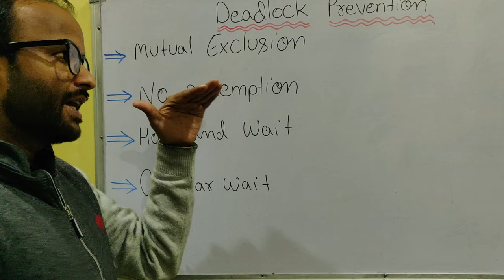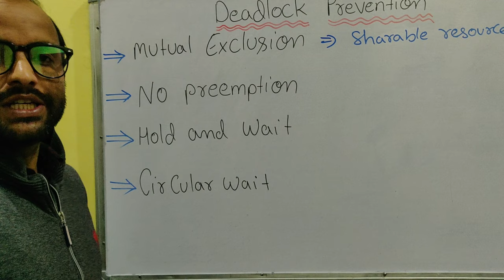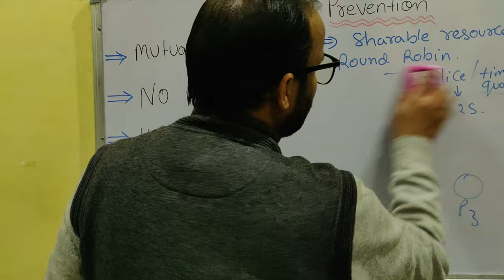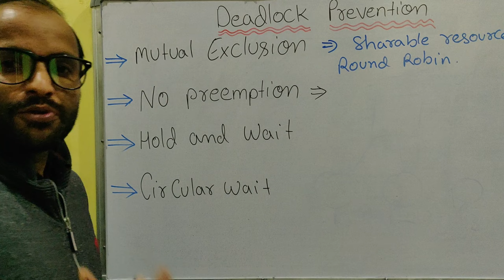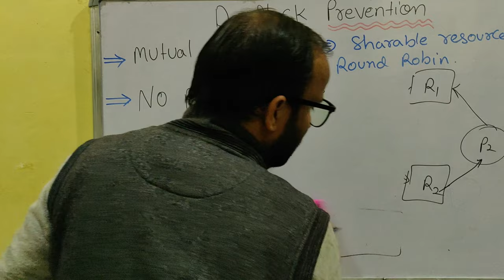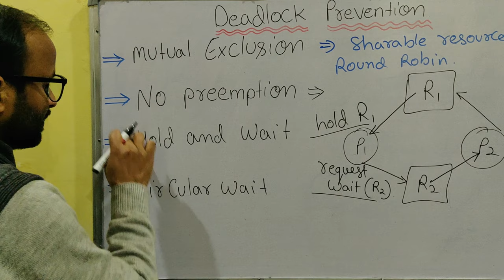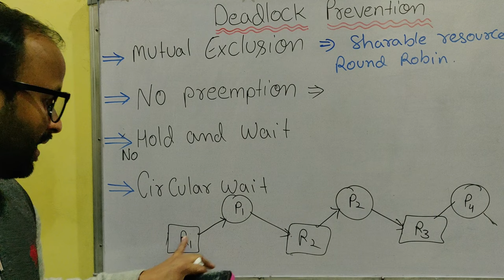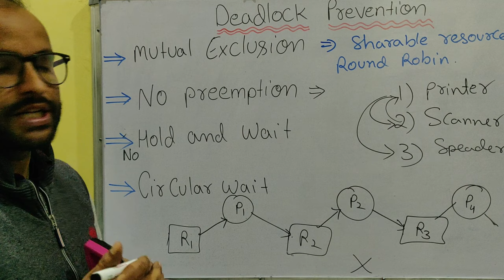Explain Deadlock Prevention Method In Operating System Hindi - Os Tutorial - 31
Deadlock Prevention And Avoidance in Hindi
How can deadlock be prevented?
Deadlock Prevention:
1. Mutual Exclusion
2. Hold and Wait
3. No Preemption
4. Circular Wait

cse gyan website for notes btech and polytechnic students.

java tutorials
BTech syllabus
CSE Gyan

methods for handling deadlock in os
deadlock prevention methods
methods for handling deadlock tutorialspoint
is the one of the method for handling deadlock
methods for handling deadlocks in operating system ppt
methods for handling deadlock in os in hindi
what is deadlock in os
no preemption in deadlock